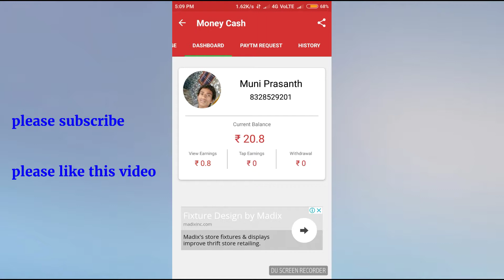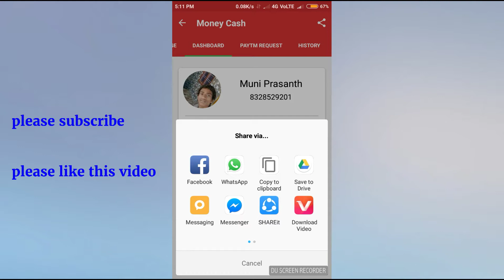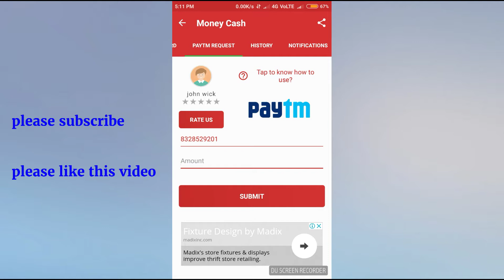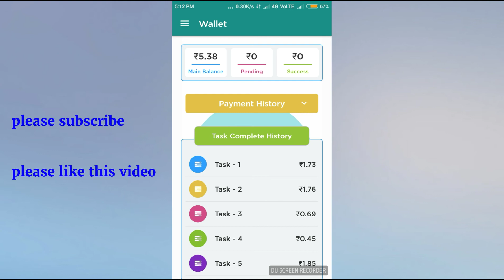Money cash app and plumber app how to earn money in telugu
Hiii 😎😎😎

Money cash app link : Earn extra income. Use this number 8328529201 as your referral code. Download the app now.

Plumber app link :This app have details of How to Buy Stocks in english language. Try it Now with referral 46660082.